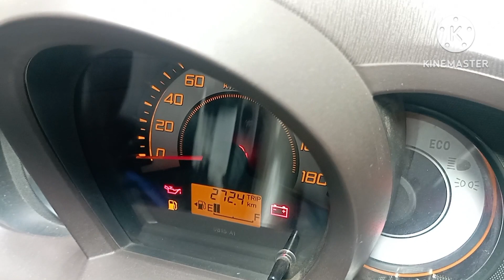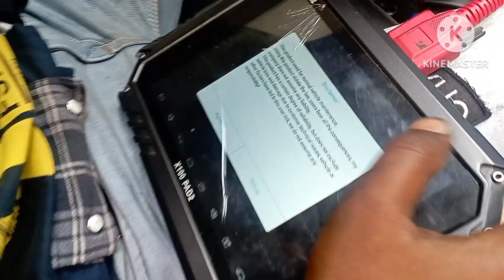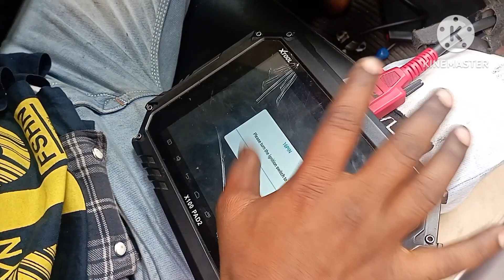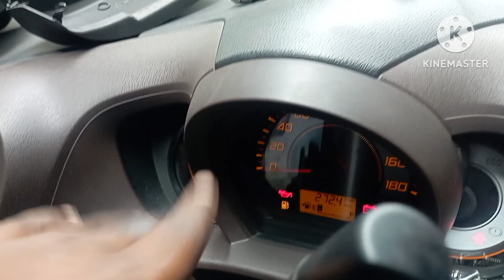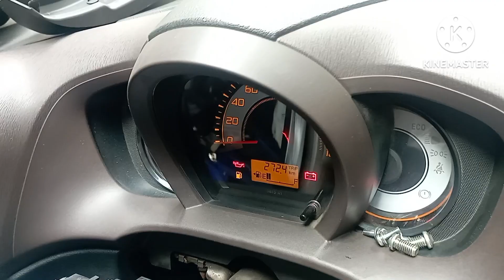LOST MY CAR KEY / car start key repairing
car new key change /car old key missing / in Kolkata

car key repairing door lock unlock

car new key door lock unlock change

गाड़ी का चाबी खो जाने से नया चाबी बनवाए